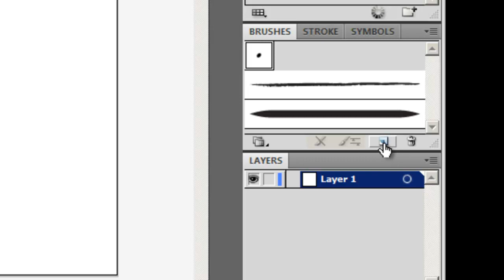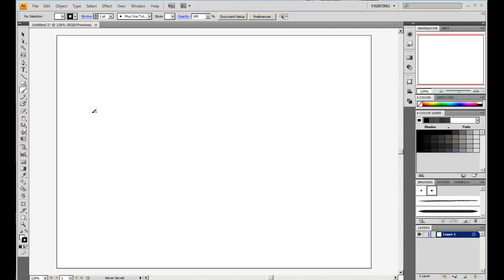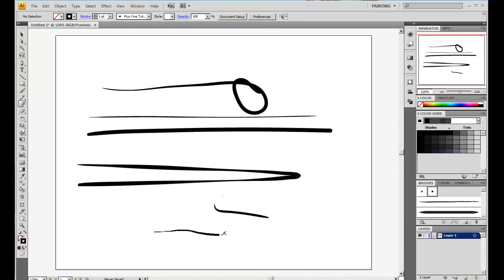How to use the Wacom Bamboo/ Graphics Tablet Pressure Function [Adobe Illustrator].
How do I use pressure/ preasure  with a graphics tablet in Adobe Illustrator?

In this tutorial I will show you how to activate/ use/ create the bamboo pressure function in adobe Illustrator. It will show you how to make your brush go from thin to thick, just by pressing a wee bit harder on your graphics tablet.

It is actually amazing the results you can get, just from the thickness. Makes your illustrations so much more real.

I used Adobe Illustrator CS6 in this video, but it will also work in most other versions such as Adobe Illustrator CC (creative cloud).